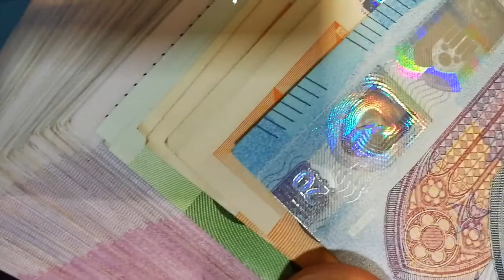Shallow recovery for Bulgarian residential buildings stock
Bulgaria has allocated €729.5 million (1.4 million leva) coming from the Recovery and Resilience Facility for the modernisation of its buildings. This sounds like good news, as currently only 11% of its residential buildings area has been renovated and the Bulgarian building stock is in dire need of renovation in order to be more energy efficient. However, this proposal is little more than a pro forma, as there are too many issues not addressed in order to make this measure impactful.